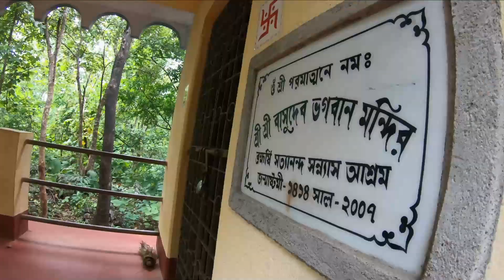Belpahari te giye amader obostha tight🥴 Jhargram vlog Day 2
We are Pratima and Mayukh, residing in Kolkata. Mayukh is currently working in Cognizant as a Senior Developer and I am a full-time mommy.Besides work, we love outdoor games, writing stories,food,travelling and music.We share our stories and the moments we cherish for life on this platform.Stay with us and please do subscribe to our channel.